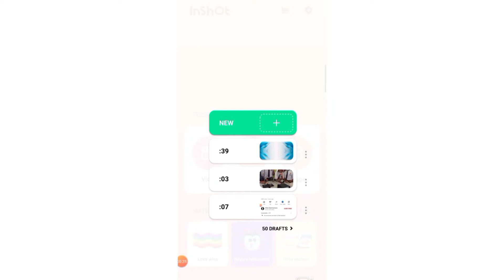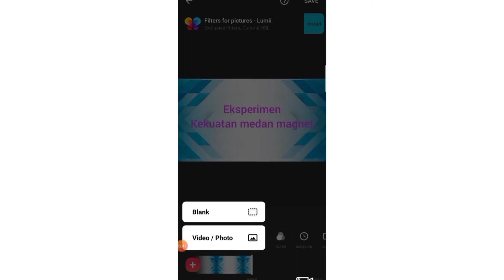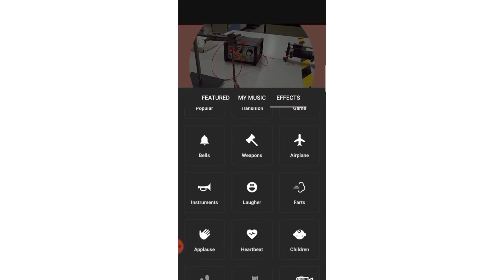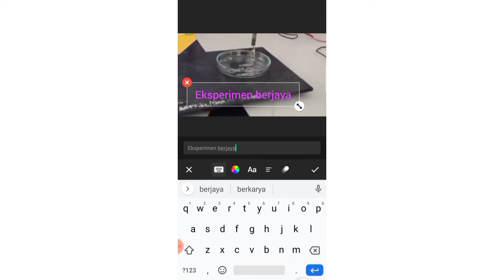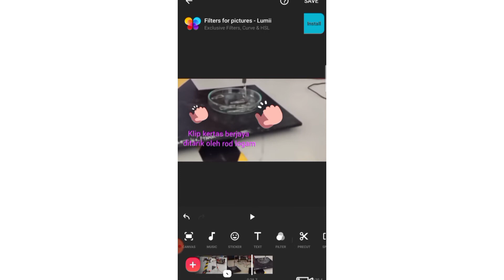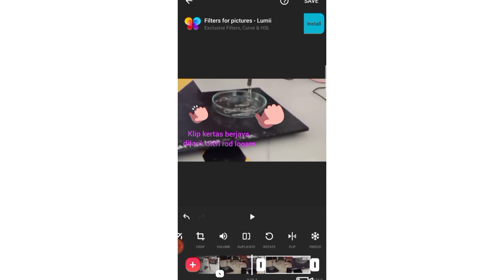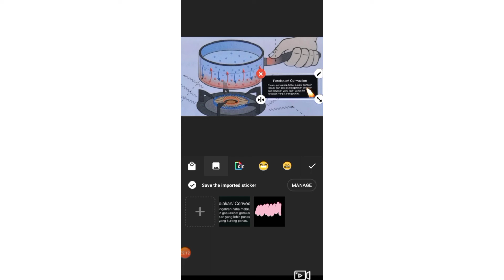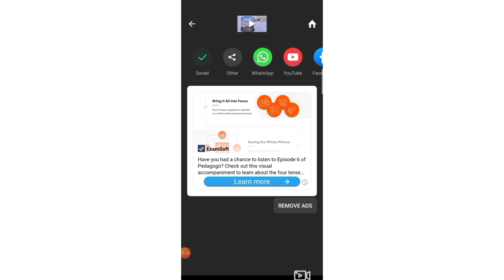Tutorial InShot Lengkap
Mudahnya menghasilkan video menggunakan InShot..serius mudah, cepat dan lengkap..
Anda ada masa untuk sakit kepala??
Dah tak sakit kepala nak hasilkan video😀.